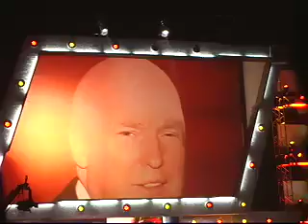WWE at the Save Mart Center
WWE at the Save Mart Center this video brought to you